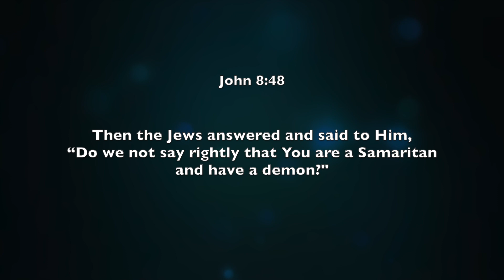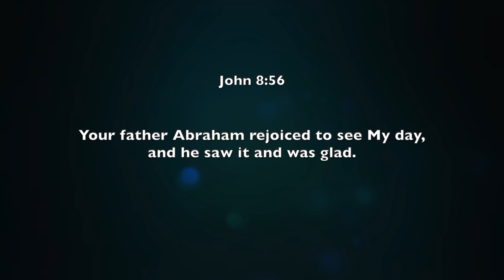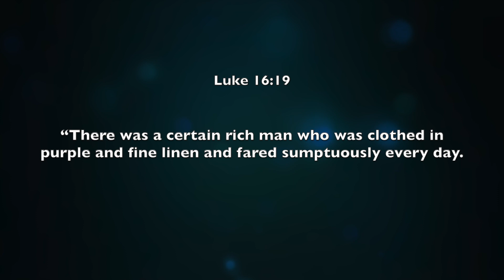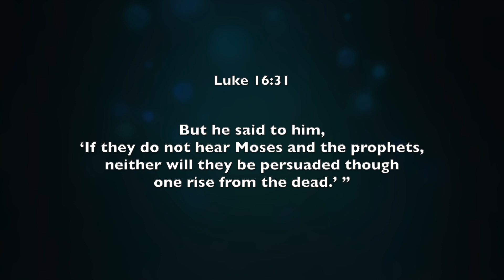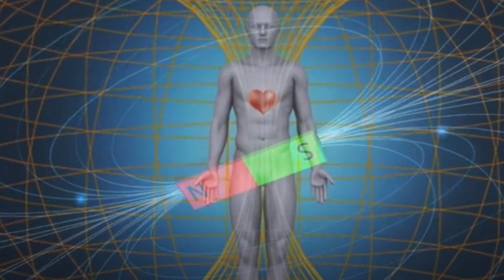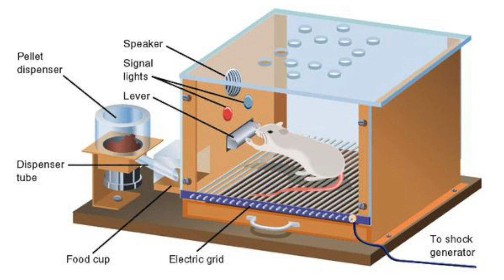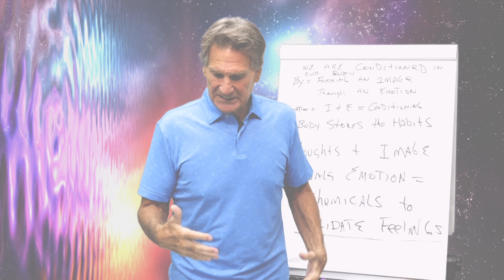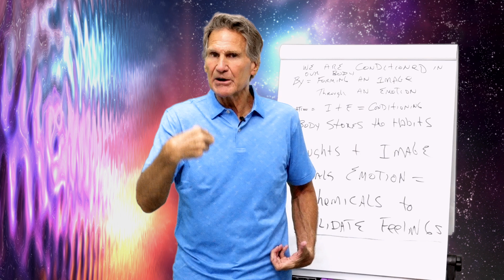Breaking Our Physical Attachment (Messages After the Grave Session 5) Emerson Ferrell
Emerson and Ana Mendez Ferrell welcome you to our Voice of The Light Ministries YouTube channel. Our Mission is to provide materials and tools designed to be a prophetic voice in your life and introduce people like yourself to Jesus Christ. Not an image or a symbol, but a real person and establish a real relationship with the Father and His Kingdom. Jesus came to forgive us of our iniquities that we might live life more abundantly.

Recommended book, "The Resurrection Generation" by Emerson Ferrell.